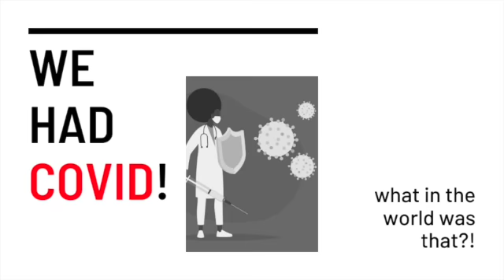COVID SUCKS| my experience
Here's the tea on my time with Ms. Coronavirus.

Song: Shine by Tobe Nwigwe x Madeline Edwards